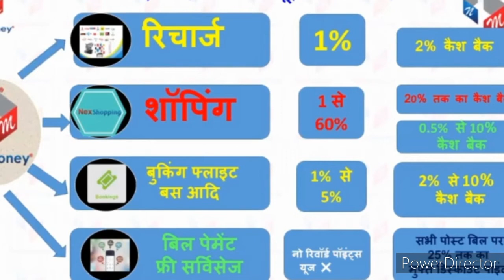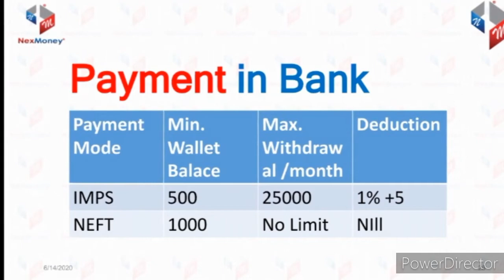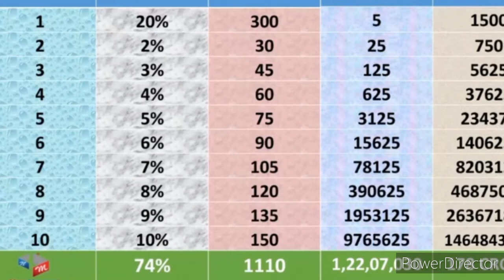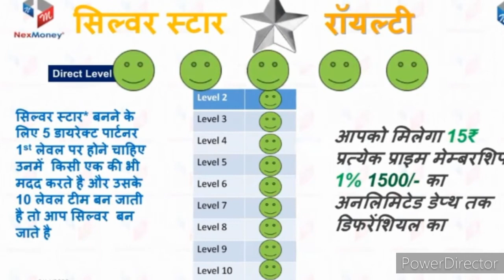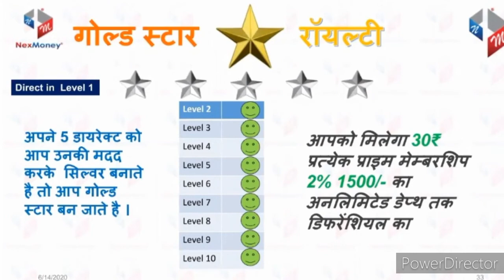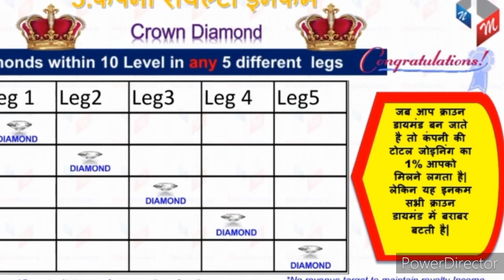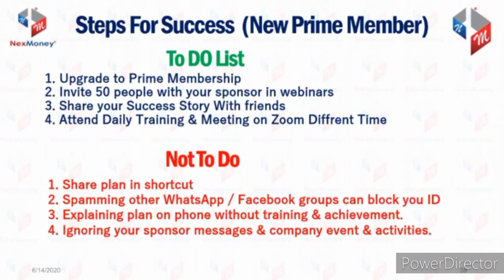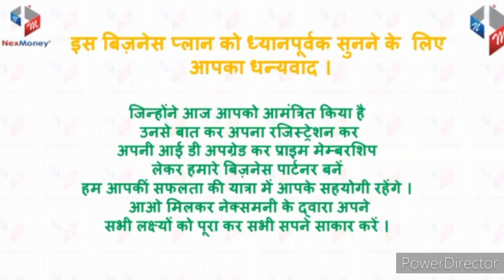Only see for lucky man's. नसीब वालों के लिए ।